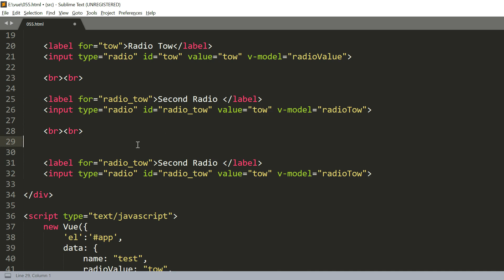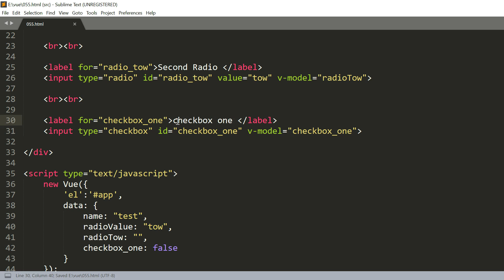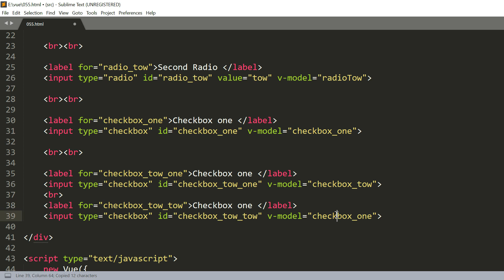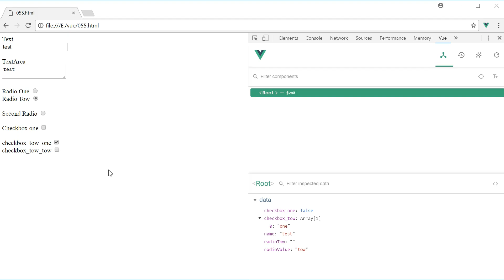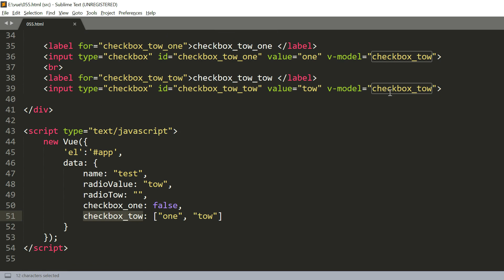070 VueJs بالعربية - Checkbox Inputs